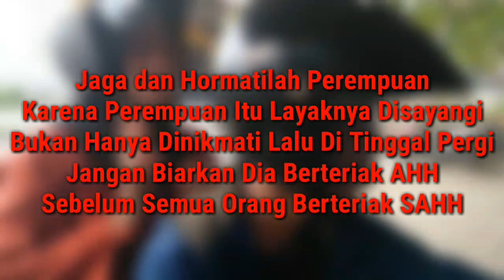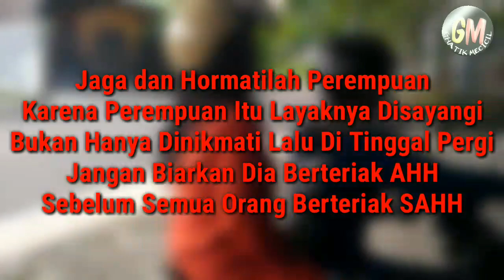"Sebelum Puasa Puasin Dulu" || film anak kampung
Hallo kakang mbayu adik manis karo sedulur kabeh
Ghatik Mecicil lagi cerita soal si dika sing arep aseng pacare tralalala uwa uwa jere anu arep puasa dadi nggo penutupan
Tapii jajal deleng bae ya kaya ngapa hehehe

Dan nek ana ide biasa tinggalkan komen ya
Info lebih lanjut klik link nduwur ya, 👆👆👆